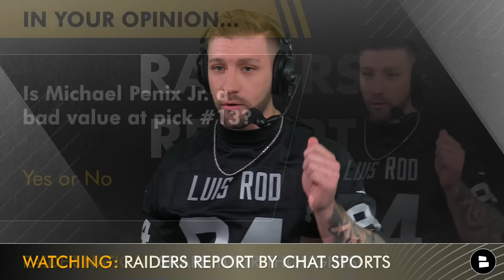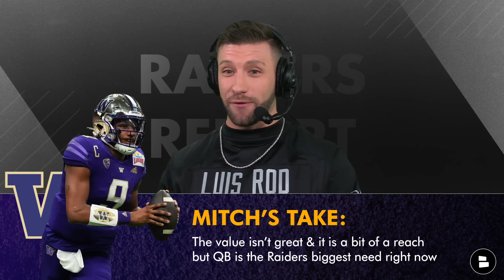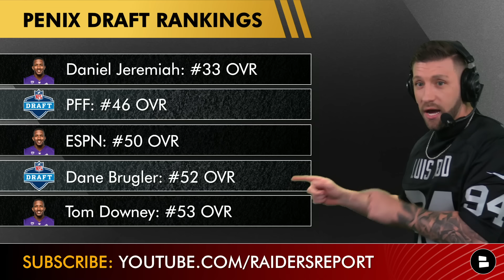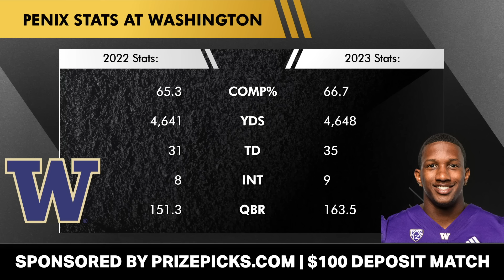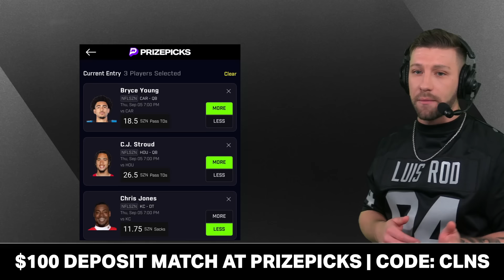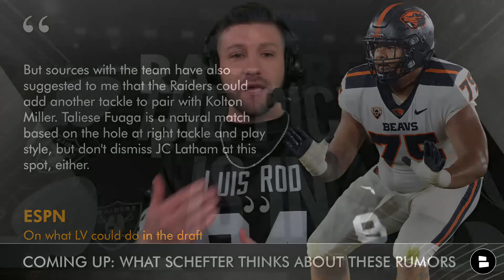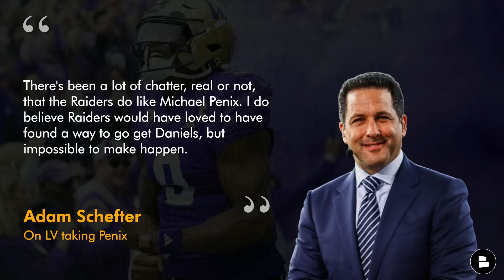CONFLICTING Raiders Rumors On Michael Penix Jr. From ESPN & Beat Reporter Before 2024 NFL Draft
Michael Penix Jr. rumors linking him to the Las Vegas Raiders continue to grow. In the last 24 hours Raiders beat reporter Vic Tafur from The Athletic & ESPN’s Jordan Reid & Adam Schefter have had conflicting Raiders rumors on the Washington QB. Today Raiders Report host Mitchell Renz is here with the latest Raiders news and what Anotnio Pierce and Tom Telesco could do in the 2024 NFL Draft.

Raider Nation, You can now win up to 100x your money on PrizePicks with as little as 4 correct picks. You can turn $10 into $1,000 with NBA, NHL and MLB entries today on PrizePicks, America’s No. 1 Fantasy Sports App.Just go and use code clns!

Do you bleed Silver & Black? Hit the Noti Bell 🔔

Conflicting Raiders Rumors
- Vic Tafur believes Raiders could take Penix at #13
- Jordan Reid: LV isn’t expected to draft a QB at #13
- Adam Schefter: Raiders like Penix

Vic Tafur on Penix
“The whispers are getting louder that the Raiders just might take Washington QB Michael Penix Jr. here. Penix’s stock has risen since he had clean medicals at the NFL Scouting Combine. He has the best deep ball in the draft but, in our book, is still a bit of a project mechanically to be taken this high. It’s bad value.”

Is Michael Penix Jr. a bad value at pick #13? Yes or No

Michael Penix Draft Rankings
Daniel Jeremiah: #33 OVR
PFF: #46 OVR
ESPN: #50 OVR
Dane Brugler: #52 OVR
Tom Downey: #53 OVR

Adam Schefter on LV taking Penix
“There's been a lot of chatter, real or not, that the Raiders do like Michael Penix. I do believe Raiders would have loved to have found a way to go get Daniels, but impossible to make happen.”

If it’s impossible to draft Jayden Daniels, should LV pick Penix at #13?

Follow the latest Raiders news & rumors on our Chat Sports

New Raiders YouTube videos to watch:
- NEW ESPN Mock Draft For The Las Vegas Raiders With Aidan O’Connell Or Gardner Minshew As The QB

Have a Raiders fan that bleeds silver and black? Share the video!